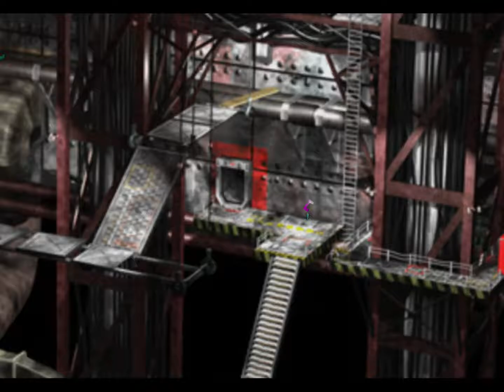Final Fantasy VII [Ελληνικός σχολιασμός] Μέρος 22